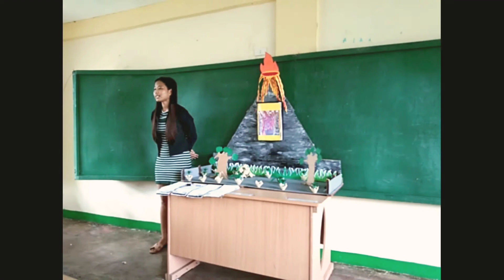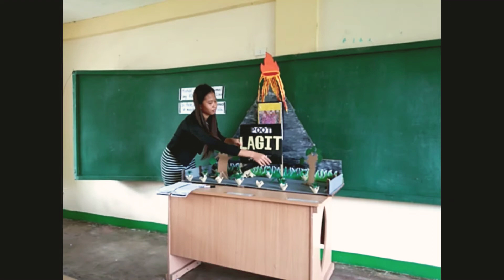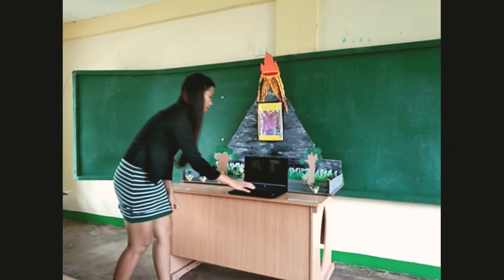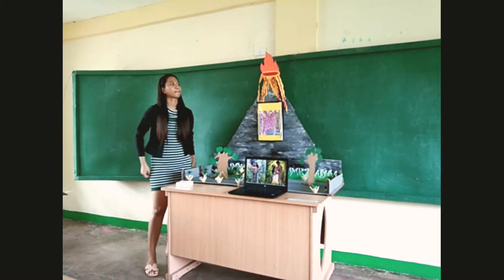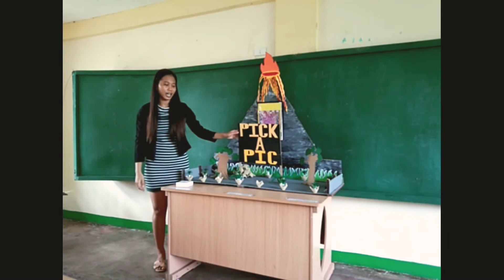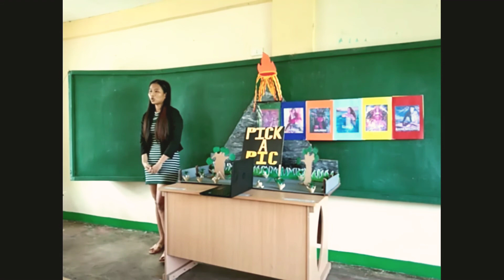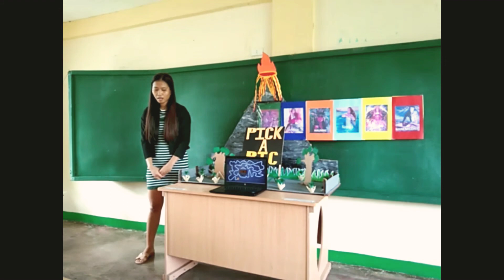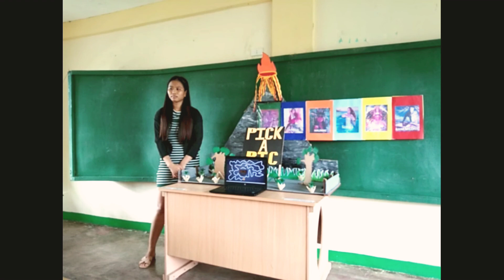PAGPAPAKITANG - TURO SA BAGONG NORMAL. BSE 3 FILIPINO